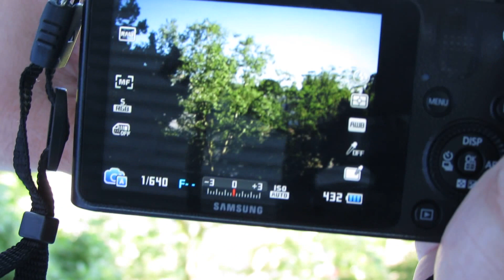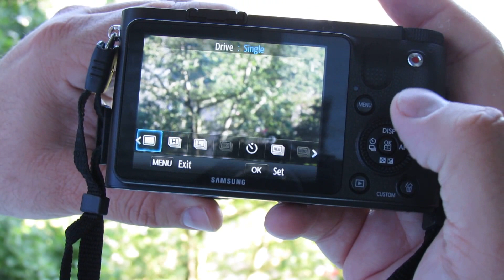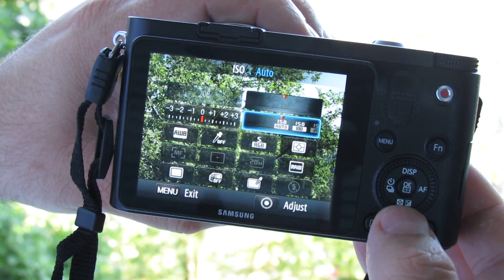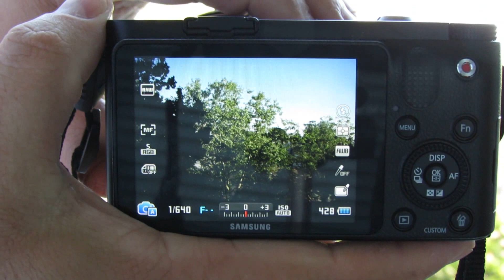Nikon DX VR GII lens on Samsung NX with adapter